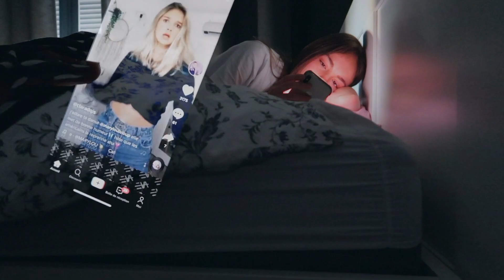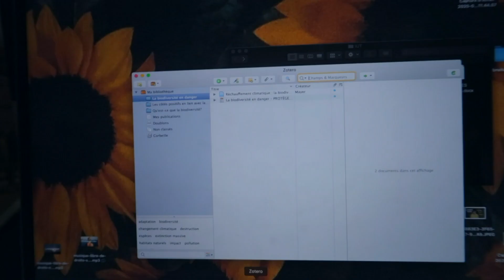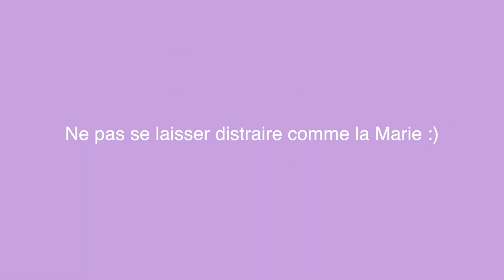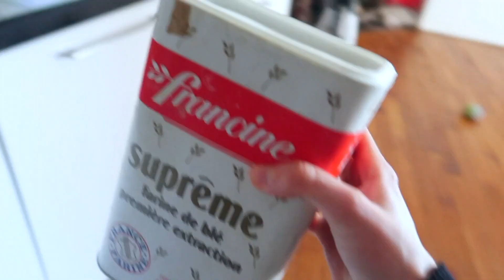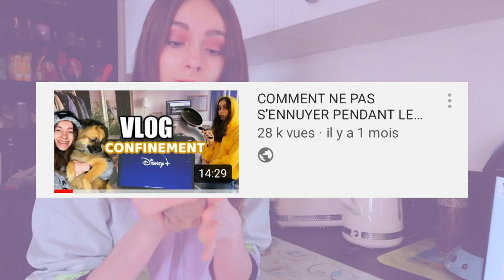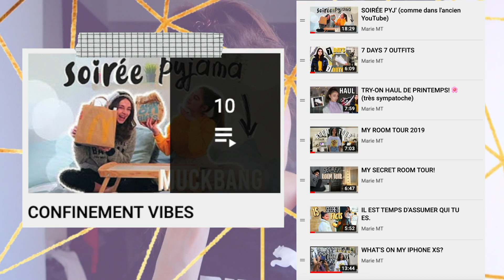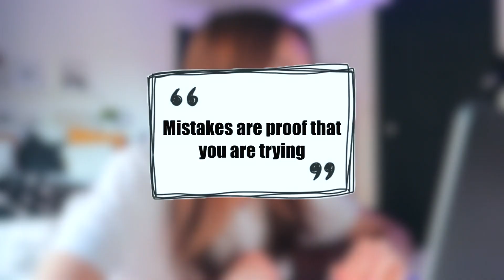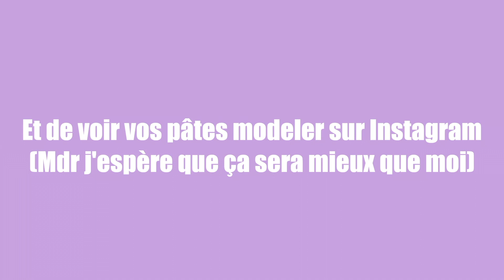LÀ, C'EST LE RETOUR EN ENFANCE MDR (vlog confinement✨)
Vlog confinement comme j'aime :)

TU PEUX RETROUVER UNE BONNE PARTIE DE CE QUE JE PORTE SUR MON COMPTE 21buttons

・J’ai 18ans quand cette vidéo a été filmée

・Je filme avec un canon eos 700D ou canon G7X
・Je fais mes miniatures sur photoshop

A plus, dans l’bus!